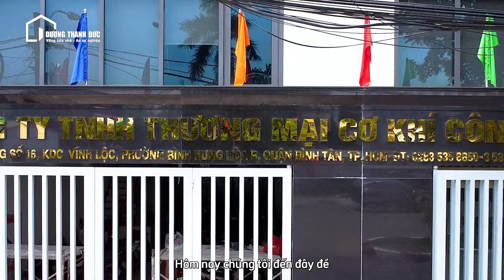Sửa Cửa Cuốn Biên Hòa || HẬU QUẢ VIỆC KHÔNG BẢO TRÌ CỬA CUỐN ĐỊNH KỲ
💥 TIẾT KIỆM CHI PHÍ KHI CHỌN ĐƠN VỊ LẮP ĐẶT -- CỬA CUỐN HƯ HẠI NẶNG NỀ 💥 || BÁC SĨ CỬA CUỐN DƯƠNG THÀNH ĐỨC

Được sự tin tưởng của Công Ty TNHH Thương Mại Cơ Khí Công Nghiệp Đại Nghĩa, chúng tôi đã khẩn trương đến tòa nhà địa chỉ Số 23, Đường 16 Khu Dân Cư Vĩnh Lộc, Bình Hưng Hòa B, Bình Tân, Tp. HCM để khắc phục sự cố cho 2 bộ cửa cuốn nan nhôm khe thoáng Titadoor
✅"Triệu chứng" của cửa:
- Hư Buli Nhựa, lắp đặt Buli thưa để tiết kiệm khiến lô cửa bị siết chặt tạo tiếng kêu lớn,
- Hư Bọ Nhựa Bịt Đầu Nan vì khi lắp đặt không có con năn dẫn hướng nan cửa khiến bọ nhựa bị hư hại nặng nề, đầu nan bị mòn do cà siết vô đầu ray,
- Không có Rờ Le tự dừng để đảm bảo moto dừng khi cửa cuốn bị xổ lô, không an toàn khi sử dụng,
- Hư ti đồng tự dừng khiến cửa mất chức năng tự dừng khi gặp vật cản hoặc sự cố, cực kì nguy hiểm cho người già và trẻ nhỏ,
- Hư còi báo khiến chủ nhà không được cảnh báo khi cửa cuốn gặp sự cố hoặc người lạ cạy cửa xâm nhập trái phép vào ngôi nhà.
✅Giải pháp:
- Thay mới buli với đường kính lớn hơn (24cm), căn lại khoảng cách giữa các buli từ 70-80 cm.
- Thay mới bọ nhựa và lắp đặt con năn dẫn hướng nan cửa.
- Thay và nâng cấp ti đồng có bọc inox ở đầu giúp ti đồng lâu bị mòn.
- Lắp mới rờ le chống xổ lô
- Lắp đặt còi báo cho cửa cuốn.
- Vệ sinh nan cửa
-Cửa cuốn hoạt động trở lại bình thường, êm ái và an toàn. 👍
Cảm ơn quý khách đã luôn tin tưởng và lựa chọn đội ngũ Cửa Cuốn Dương Thành Đức 💓
Với mỗi công trình đội ngũ kỹ thuật Dương Thành Đức luôn cố gắng dành hết tâm huyết để hoàn thành một cách chỉnh chu, mang đến cho khách hàng trải nghiệm và sản phẩm chất lượng nhất 🥰
🔹 𝐒𝐡𝐨𝐰𝐫𝐨𝐨𝐦| Số 2, Tổ 1, KP3, Bùi Văn Hoà, P.Long Bình Tân, TP.Biên Hoà, ĐN
🔹 𝐗𝐒𝐗| Số 2, Tổ 1, KP3, P.Long Bình Tân, TP.Biên Hoà, ĐN